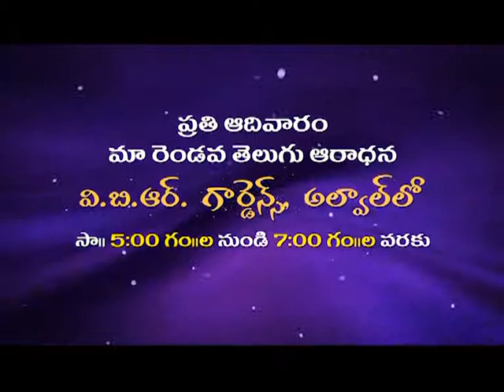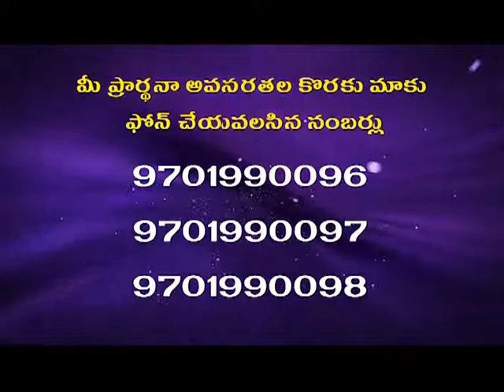The Power Of Righteouseness And Holiness|Syam Kishore|SubhavaarthA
Syam Kishore has given a preaching on The power of righteousness and holiness. From the Bible: Treasures of wickedness profit nothing: but righteousness delivereth from .